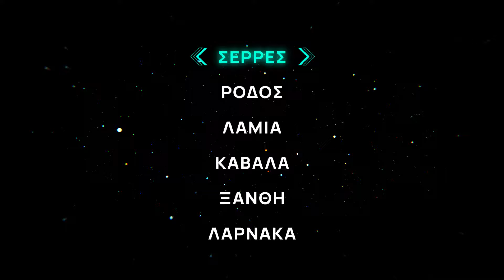BEST SELLER KIDS | MAY